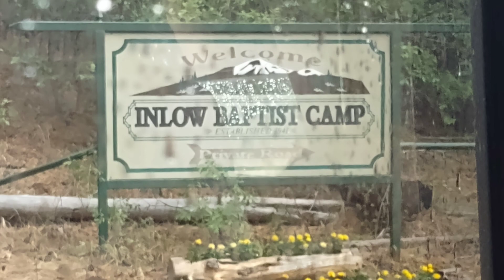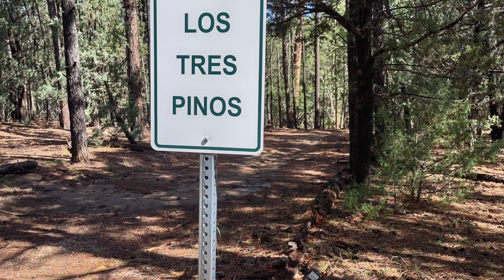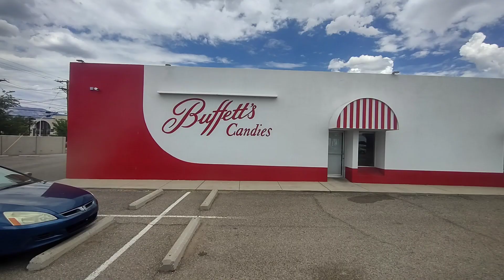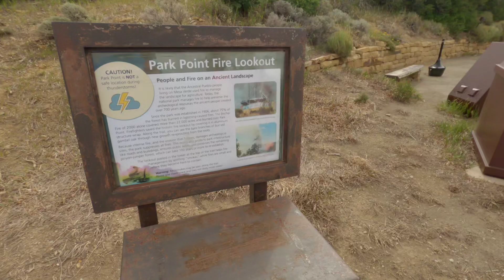Summer 2022 Mission Trip